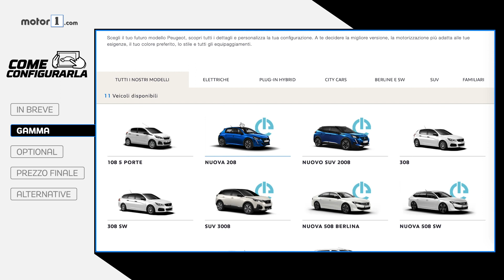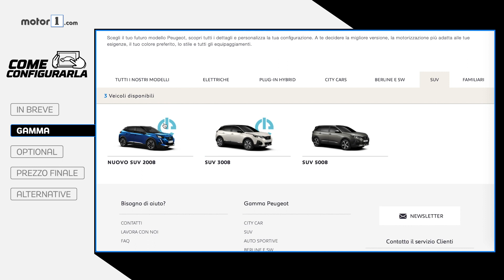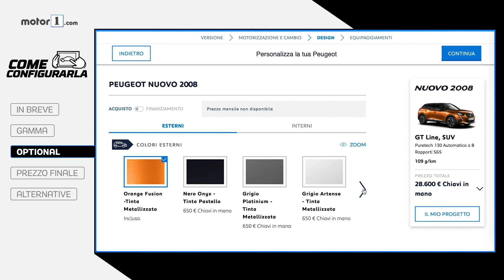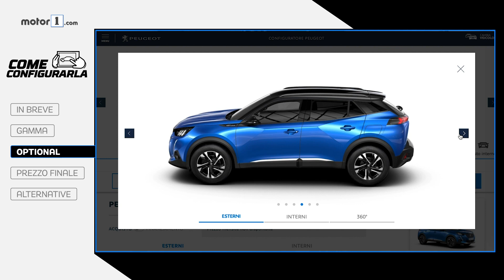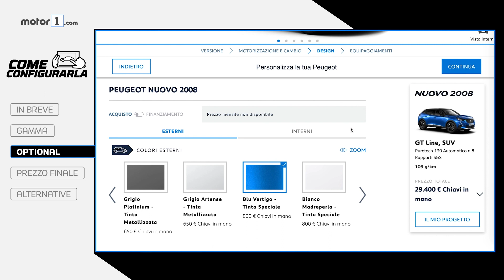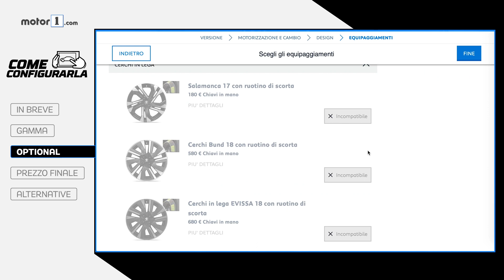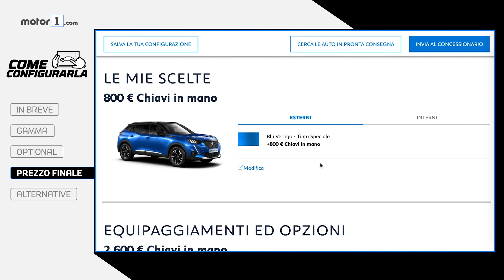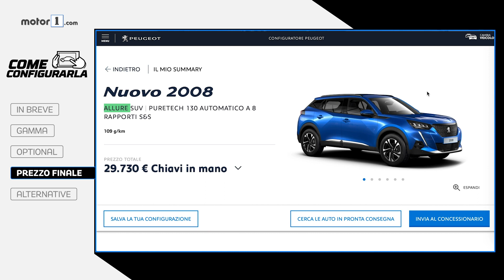Peugeot 2008, COME CONFIGURARLA secondo noi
La Peugeot 2008 è cresciuta avvicinandosi alla sorella maggiore, la Peugeot 3008, quindi è più spaziosa, ma è anche più equipaggiata. Vediamo insieme come configurare la versione GT Line per capire che differenze di prezzo e dotazione ci sono rispetto agli altri allestimenti.

Produzione: Edimotive